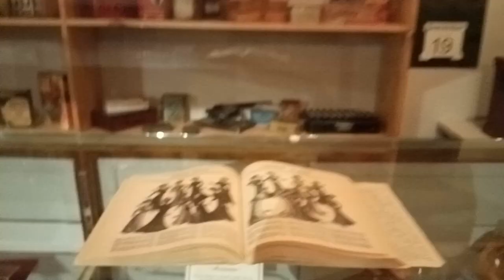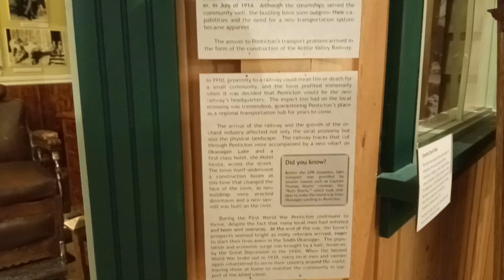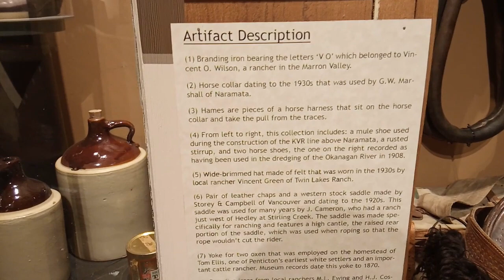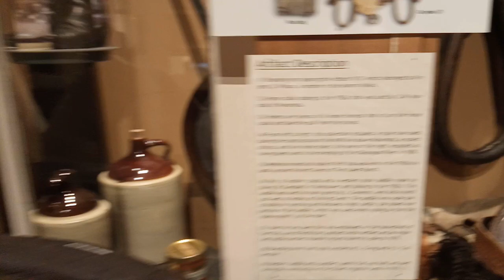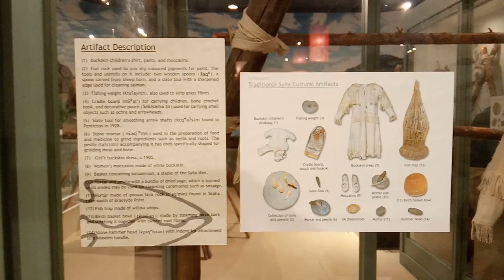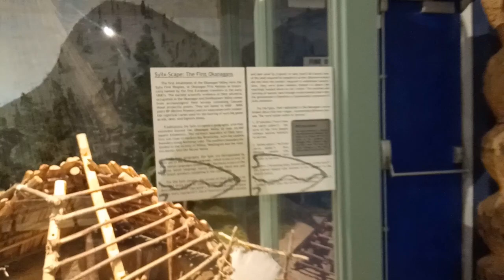PENTICTION MUSEUM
Hello, everyone! Welcome back! In this video, we are visiting a museum in Pentiction! Hope you enjoy!

MY BOOK CHANNEl: @crownedbooks